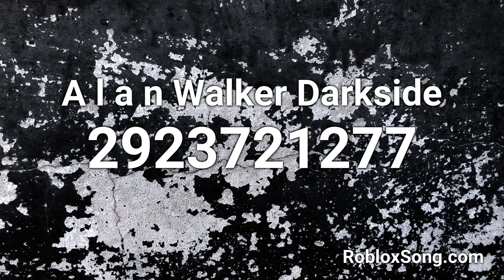A l a n Walker Darkside Roblox ID - Music Code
A l a n Walker Darkside Roblox ID - 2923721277